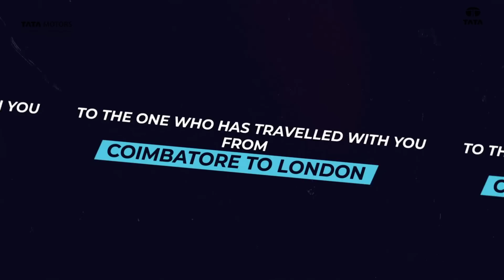Hexa 2nd Anniversary: Teaser 2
Tata Hexa has always been a clear choice for your terrain conquering expeditions. It has been your pillar, giving you the HexaExperience you have always longed for! So, ready to RenewYourHexaVows as Hexa turns 2?